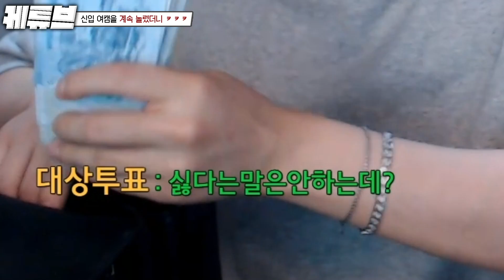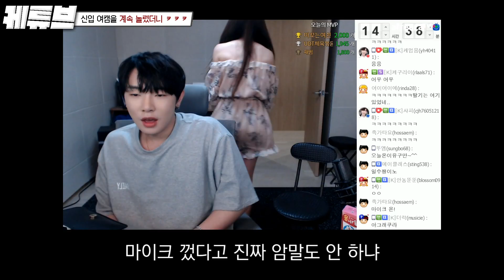왜 울고 그래...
BJ 마꼬를 계속해서 놀렸더니...